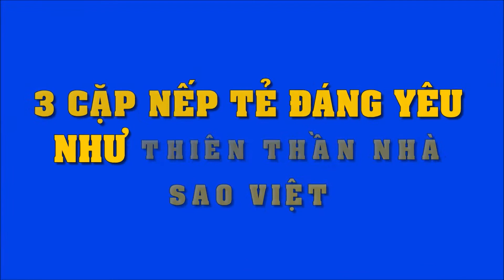3 cặp ‘nếp – tẻ’ đáng yêu như thiên thần nhà sao Việt, cặp lai Tây thứ 2 quá cưng | Tin Nhanh Nhất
3 cặp ‘nếp – tẻ’ đáng yêu như thiên thần nhà sao Việt, cặp lai Tây thứ 2 quá cưng